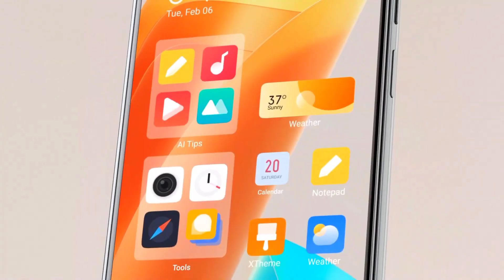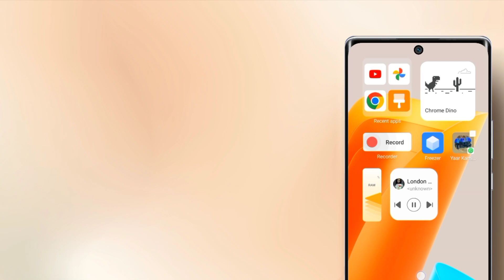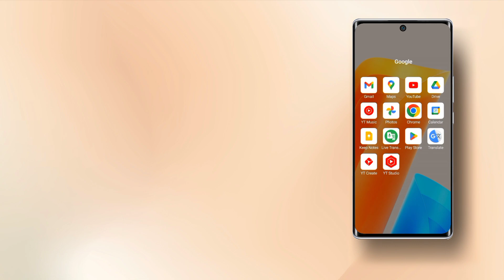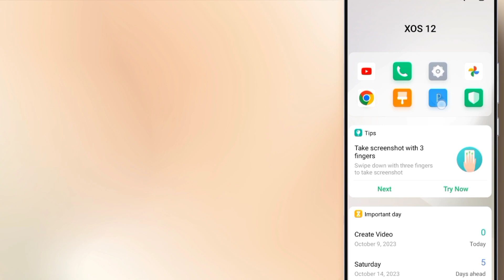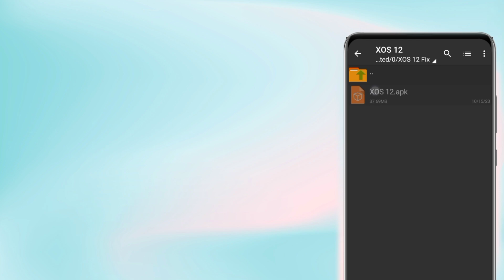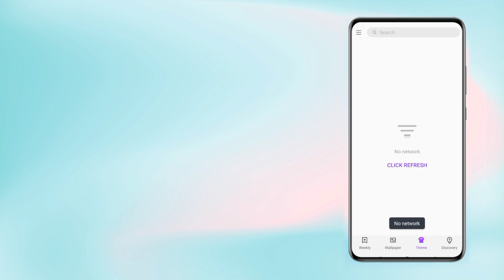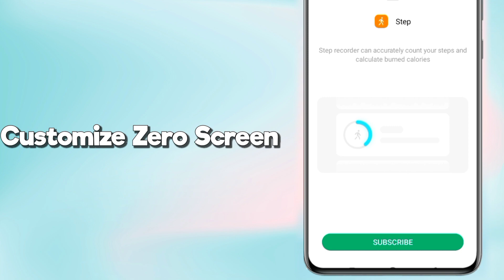infinix xos 12 Update Launcher 🤩 for All infinix phone | All Problems Fix 💯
Download Xos 12 Update for your infinix Mobile. The update provide Xos 12 Launcher Update bring New 🤩 Changes...

No Click bait ❌
No Install Error ❌
Work for all devices 💯

Jump to a Chapter 👇

0:00 Xos 12 Showcase
0:41 Xos 12 Widgets
2:09 Icons Functionality
2:36 Xos 12 Zero Screen
3:20 Dark Effect
3:35 New Xthemes
4:08 Xos 12 Installation

Xos 12 launcher update link 🖇️

Music Credit

2nd music fearless Ncs